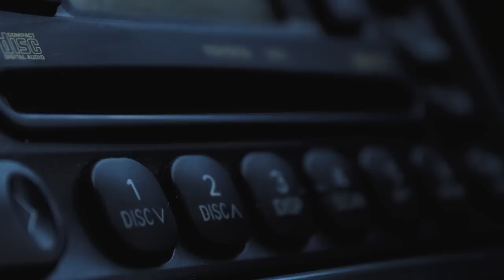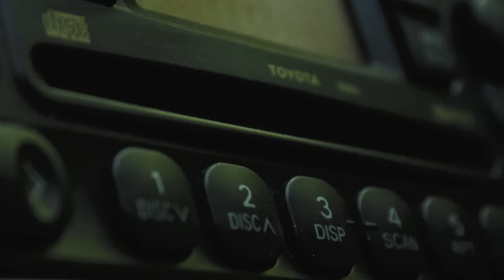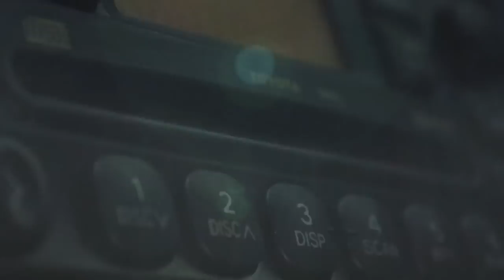Charity Shop (Thrift Store) Golf Challenge with Harry Flower!!! Funny Golf Match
I take Harry Flower to the local tip/charity shop (thrift store) to find us both a set of golf clubs for £10 (10$). We show you what golf clubs we bought and then head to Dainton Park golf club to play a 4 hole golf match which we filmed every single shot in a hilarious course vlog format. Who will win, James Wiltshire or Harry Flower?
Social